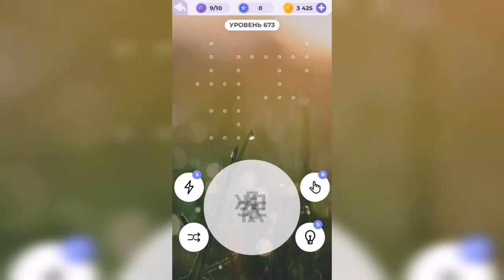Линия слова / Любуясь закатом / Уровень 673